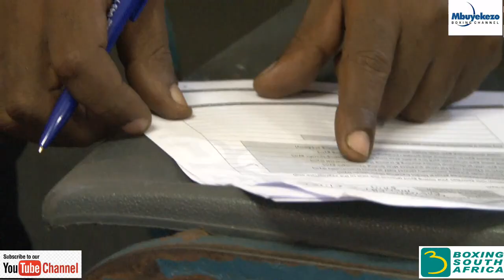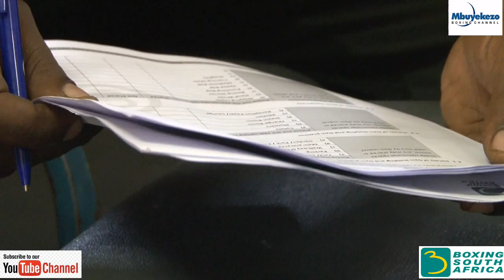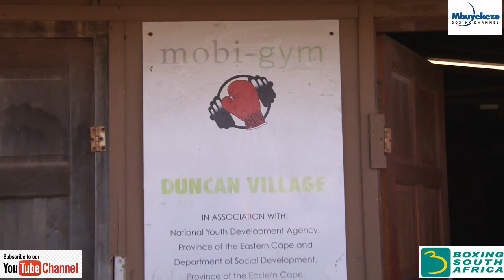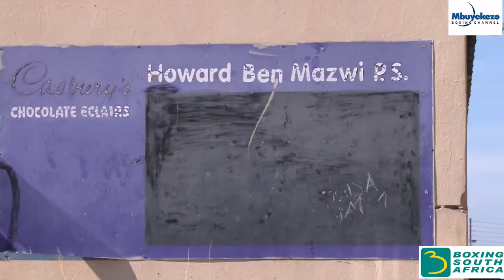BSA CEO Tsholofelo Lejaka visited Eastern Cape Boxing Gym | 4-5 June 2020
As the Minister of Sport,Arts and Culture mentioned in the media briefing of 30 May 2020,once the new Sport Directions for level 3 have been officialy signed off and published,the following will apply:
1.Within 14days,BSA will have to submit to the Minister,written guarantee that training facilities[boxing gyms] are Covid-19 complaint.
BSA CEO Tsholofelo Lejaka's two day visit to the Province of the Eastern Cape,to check the state of training facilities in the area.He was accompanied by BSA Provincial Manager Mr Phakamile Jacobs.
Mbuyekezo boxing channel was there to cover the visit...For more info log